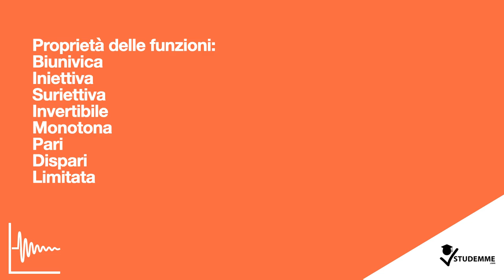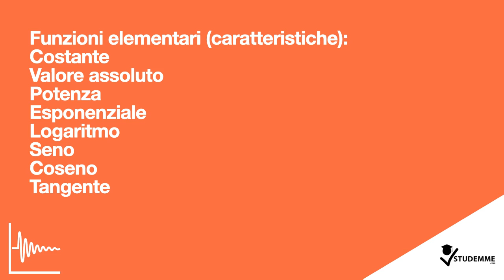VIDEO RIASSUNTO MATEMATICA E STATISTICA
Quello che hai appena guardato è un estratto del video riassunto completo  MATEMATICA E STATISTICA disponibile sul nostro sito web: